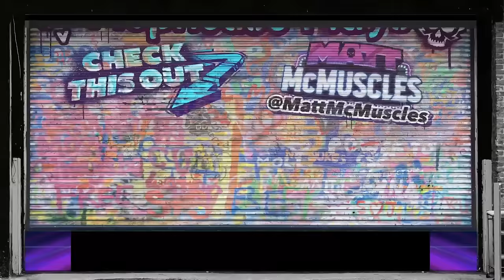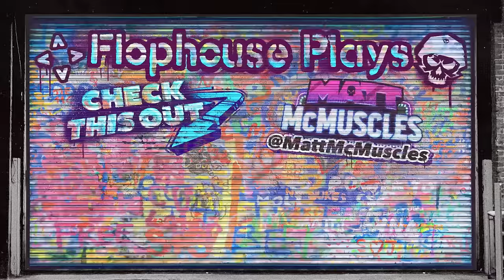Still no Spawn movie, so let's play the SNES game! - Spawn